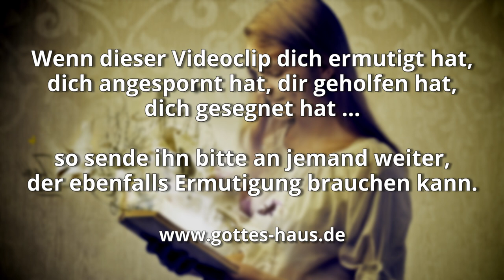Ein ermutigender Brief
Wann hast du zum letzten Mal einen Brief erhalten, der dich so richtig ermutigt hat? Liegt es schon lange Zeit zurück? Ich möchte dir heute aus einem Brief vorlesen, der dich ermutigen wird. Es ist ein Brief, der ganz bewusst zu deiner Erbauung geschrieben wurde. Und er stammt von einem der großartigsten Ermutiger aller Zeiten.

Es ist der zweite Brief an die Korinther und er wurde geschrieben, damit Erbauung und nicht Zerstörung geschieht (2.Korinther 13,10 und 12,19). Paulus ist für mich das beste Beispiel eines Ermutigers.

Gott arbeitet immer durch seine Verheißungen an und in uns, er will uns immer ermutigen, zurechtbringen, erfreuen, stärken….
Deshalb: was auch immer du wirklich brauchst: er will es dir geben!

Deswegen schreibe ich dieses abwesend, damit ich anwesend nicht Strenge anwenden muss nach der Vollmacht, die der Herr mir gegeben hat zur Erbauung und nicht zur Zerstörung.
2.Korinther 13,10

Wir reden vor Gott in Christus, alles aber, Geliebte, zu eurer Erbauung.
2.Korinther 12,19

Wir sind Mitarbeiter an eurer Freude; denn ihr steht durch den Glauben.
2.Korinther 1,24